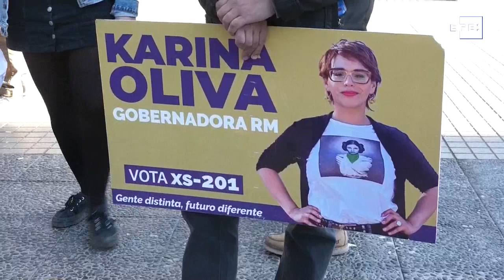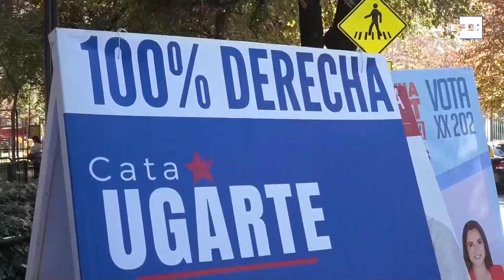Chilenos poderão eleger governadores pela primeira vez na história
Santiago, 13 mai (EFE).- (Imagens: José Caviedes) Em um passo sem precendentes para sua descentralização política, o Chile irá eleger, pela primeira vez na história, governadores regionais.
Até agora, quem chefiava as subdivisões do país eram os intendentes, administradores nomeados diretamente pelo governo federal.